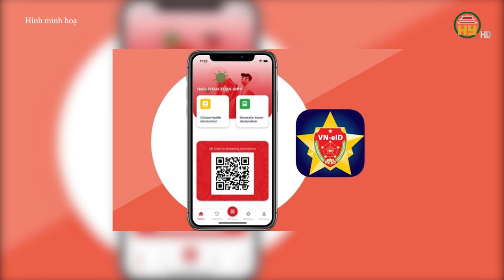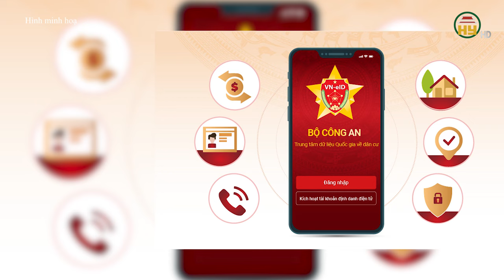Bỏ cọc đấu giá đất sẽ bị cấm đấu giá đến 5 năm - Xây trên đất lấn chiếm sẽ bị cắt điện, nước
Hưng Yên TV | Ngày 27/6, Quốc hội đã biểu quyết thông qua dự án Luật sửa đổi, bổ sung một số điều của Luật Đấu giá tài sản, với 100% đại biểu tham gia biểu quyết tán thành
Điều 70 dự án luật quy định người tham gia đấu giá, người trúng đấu giá, cá nhân, tổ chức có liên quan có hành vi vi phạm quy định tại khoản 5 Điều 9 hoặc quy định khác của luật này, tùy theo tính chất, mức độ vi phạm thì bị xử lý kỷ luật, xử phạt vi phạm hành chính hoặc bị truy cứu trách nhiệm hình sự, nếu gây thiệt hại thì phải bồi thường theo quy định của pháp luật.
Người trúng đấu giá quyền sử dụng đất đối với trường hợp giao đất, cho thuê đất để thực hiện dự án đầu tư, quyền khai thác khoáng sản vi phạm nghĩa vụ thanh toán tiền trúng đấu giá dẫn đến quyết định công nhận kết quả đấu giá bị hủy, tùy theo tính chất, mức độ vi phạm thì bị cấm tham gia đấu giá đối với loại tài sản đó trong thời hạn từ 6 tháng đến 5 năm.
Trình bày báo cáo giải trình, tiếp thu về vấn đề này trước đó, Chủ nhiệm Ủy ban Kinh tế Vũ Hồng Thanh cho biết, dự thảo luật chỉ quy định chế tài xử lý đối với trường hợp người trúng đấu giá quyền sử dụng đất, quyền khai thác khoáng sản vi phạm nghĩa vụ thanh toán tiền trúng đấu giá vì đây là 2 loại tài sản đặc thù, có giá trị lớn, ảnh hưởng lớn đến thị trường bất động sản, chứng khoán, giá cả vật liệu xây dựng…
Do đó, việc bổ sung quy định cấm người trúng đấu giá đối với những tài sản này tham gia đấu giá trong thời hạn nhất định tùy theo tính chất, mức độ vi phạm nhằm ngăn chặn các hành vi tiêu cực, gây lũng đoạn thị trường, ngăn chặn tình trạng bỏ cọc hoặc thổi phồng giá trị tài sản để trục lợi trong đấu giá tài sản.
Địa chỉ: 164 Nguyễn Văn Linh, thành phố Hưng Yên, tỉnh Hưng Yên
Tiktok: Truyền hình Hưng Yên
Facebook: Đài Phát thanh và Truyền hình Hưng Yên
Zalo: Đài PTTH Hưng Yên